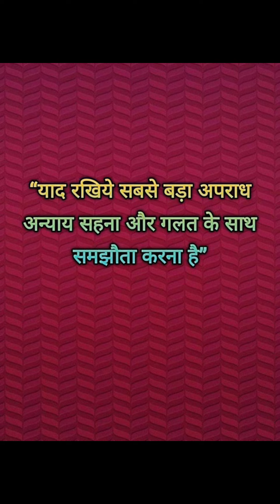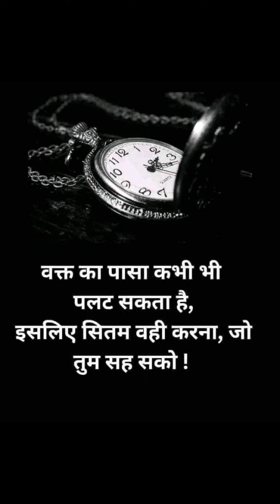Motivational Video ​ | Success Life Status | Motivation Quotes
Motivational Video ​ | Success Life Status | Motivation Quotes | Motivation Status